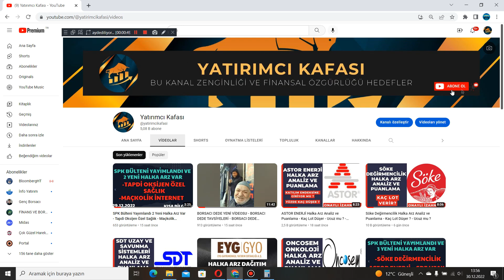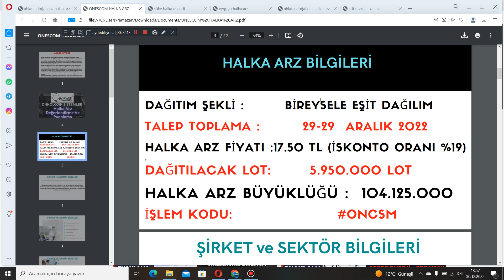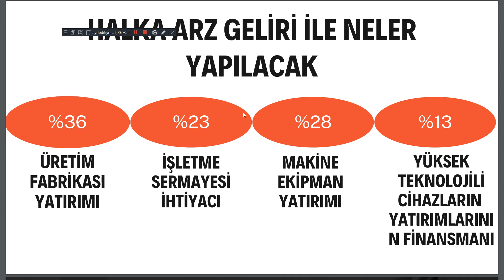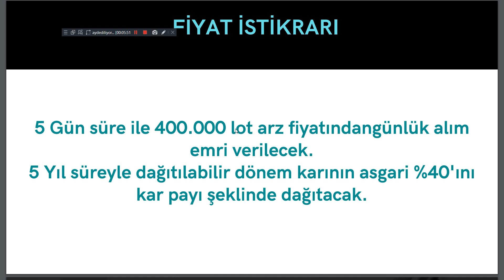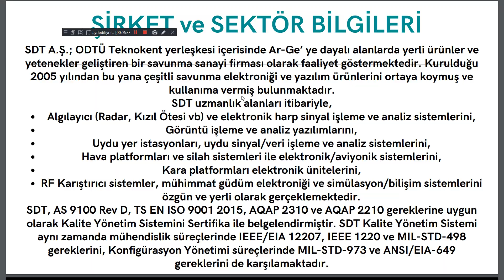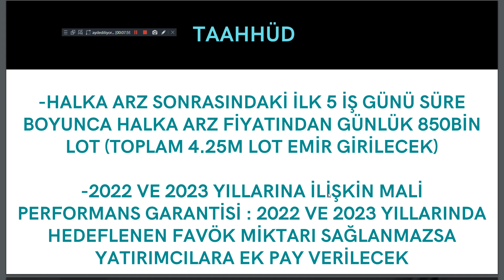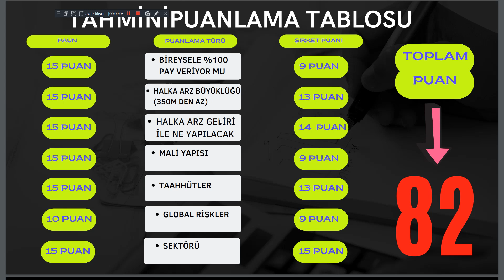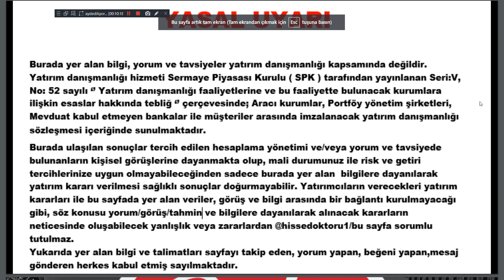SDT UZAY ve ONCOSEM Halka Arzlarının Dağıtım Sonuçları Açıklandı - Kaç Lot Dağıtıldı ?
BU VİDEODA KESİNLİKLE YATIRIM TAVSİYESİ İÇERMEMEKTEDİR.